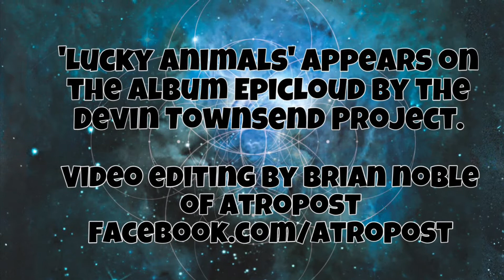TAFKA Pudge: Devin Townsend Project- Lucky Animals (Drum Cover)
A very basic drum cover of a wonderfully catchy song. Lucky Animals by Devin Townsend Project is a toe tapper to say the least.

It’s not the most complicated or proggy song out there, but that’s not why I’m doing this. A lot of drum cover videos (or cover videos regardless of instrument) are recorded in professional studios with fully miked kits and expensive cameras. The covers are meticulously crafted to be exact, whether through editing or just memorization and continued effort.

My goal here is to focus on just how fun it is to play these songs. You don’t have to get it exactly the way the original performer did it. You don’t have to do the same exact fill or sample replace your kit. These videos are just me, a 50 year old man, and an iPhone. If I can do it, anyone can. I’m not that special or unique.

Instagram and TikTok @tafkapudge